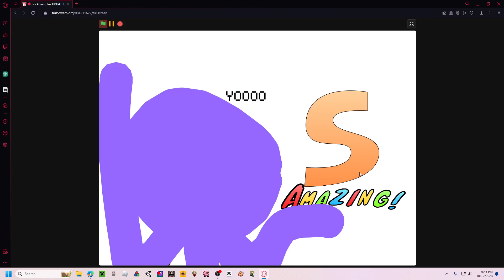Pizza Tower (Somewhat) PLUS | Tutorial + Snick, S Rank